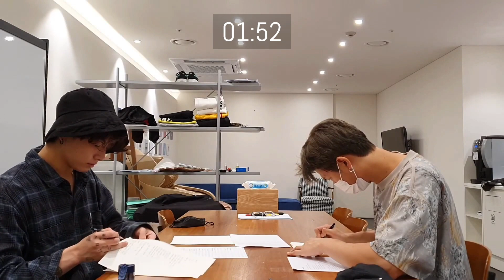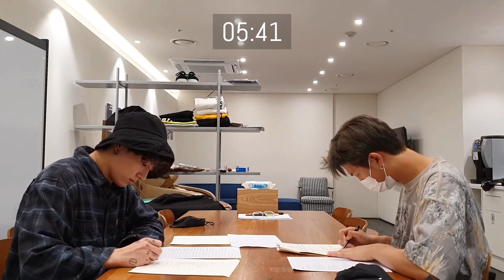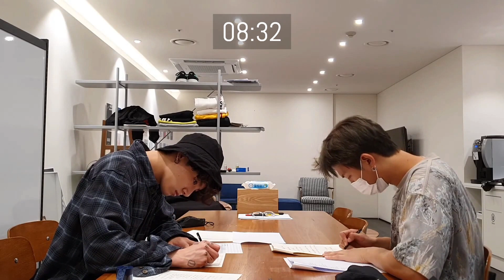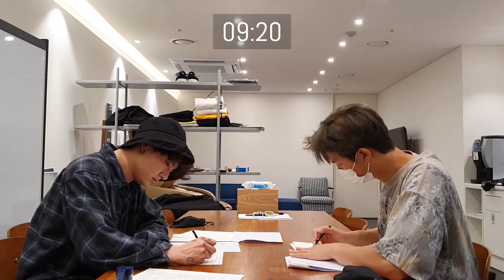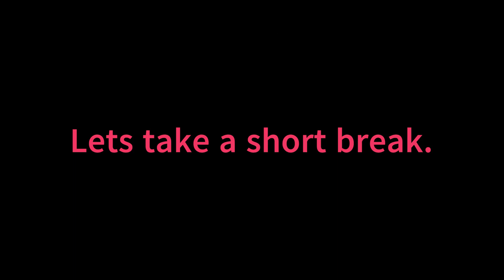ARMY, Lets Study📚 | Study-Hours with🐰 & 🐨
Hello, army .
Uploading my first bangtan video for Army.

Honestly, I know this is tough to study but remember to pursue all our dreams. We have to spare ourselves and study, so that we can earn and live our dream(attending bts concerts, buying BTS merch, and more)

So that's why ill be uploading study hours with BTS videos, If you are an Army and a student then do study BTS and support it.

ApoBangpo Forever!